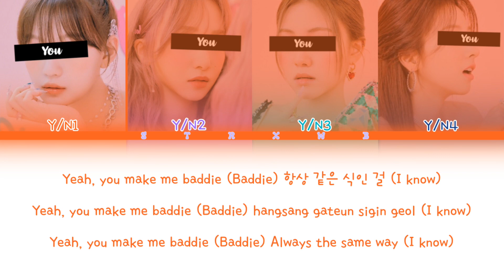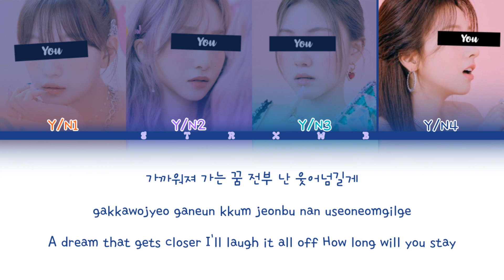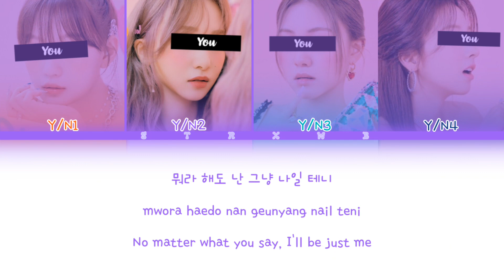[Your Girl Group] Bratty - ITZY (4 Members) || Color Coded Lyrics (Han/Rom/Eng)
[REQUEST by Maria Diallo]

• Artist: ITZY
• Song: Bratty (나쁜 애)
• Album: Kill My Doubt
• Release: July 31, 2023
• Members: Yeji, Lia, Ryujin, Chaeryeong & Yuna
• Bias: Chaeryeong & Yuna

Han: 1HoonIcetea Regular
Rom: 1HoonIcetea Regular
Eng: 1HoonIcetea Regular
Line Distribution:
Y/N2: 49.13
Y/N3: 44.10
Y/N4: 36.86
Y/N1: 36.37

Idols in the pictures: Rocket Punch
You can check about requests!

BTS, ENHYPEN, TXT, TREASURE, STRAY KIDS, &TEAM, NCT DREAM, 8TURN, ZB1, XDINARY HEROES, BOYNEXTDOOR, THE BOYZ, EVNNE
IU, Somi, Chungha, Sunmi, Kwon Eunbi, Choi Yena, Lee Chaeyeon, Jo Yuri, Solar, Hwasa
KARD